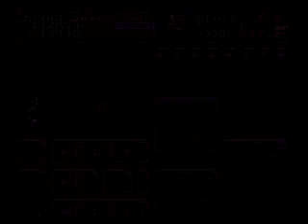[OLD] Castlevania IV 32:03 - (Raw Game Footage)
NOTE: This run is now obsolete and my latest CV4 PB is

SDA timing reads 32:03.96, which is 1.27 seconds faster than previous PB. The run contains numerous golds and overall amazing execution and RNG. Stage 9 was the worst stage during the run, so I can save most of my time there now. Run features 1cyc chandelier, 1cyc mummy, 8cyc Slogra, and 6cyc Dracula. Inching closer and closer to that sub 32!

Actual twitch link is here (it might provide a better frame rate for you)

You can watch me do LIVE world record attempt speed runs via my Twitch channel here: